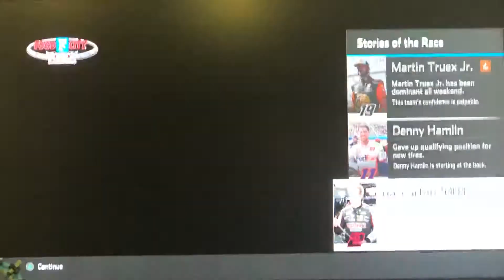NASCAR Heat 5 - Race at Bristol as Brad Keselowski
I’m racing as the #2 Discount Tire Ford (Again).